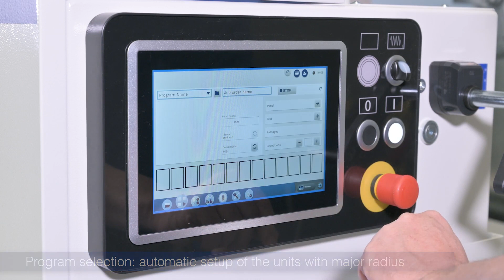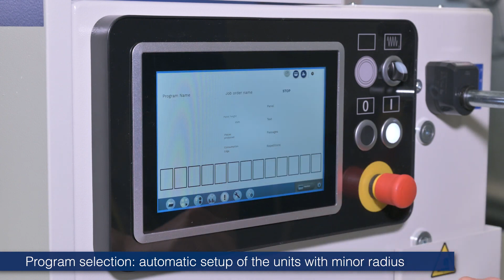New devices for scm me 35 me 40 k 100 evo edge banders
SCM bringing in new technical leaps, and higher value edgebanding with the updated range of touchscreen ME eye-S edgebanders + the new K100EVO which packs the punch of a higher production SCM K series edgebander into a compact chassis, ideal for space-restricted workshops!